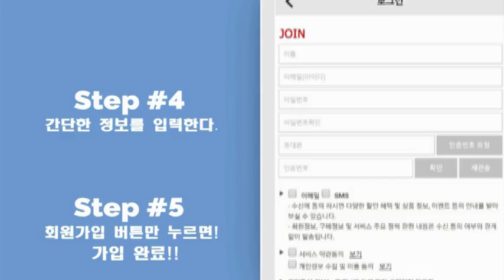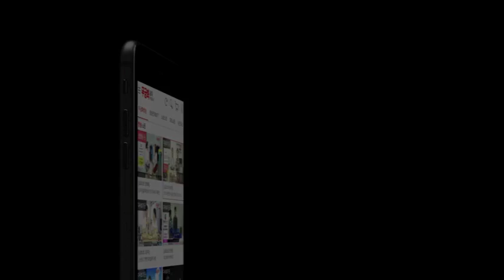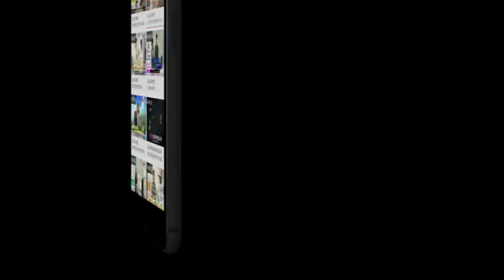[무궁화] 간편 가입방법 방송(5분)